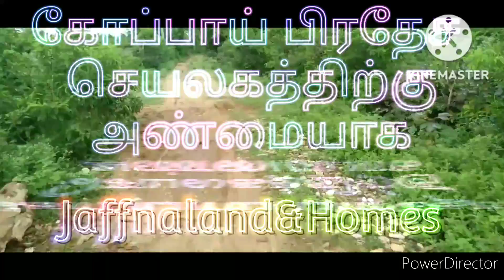Land/ For Sale Kopai /12.5 parppu/ Jaffnaland&Homes /0778363050 0758895625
காணி விற்பனைக்கு/12.5 பரப்பு/கோப்பாய் /பருத்திதுறை வீதியில் இருந்து 300mதூரத்தில்